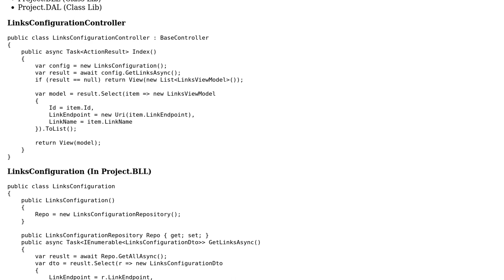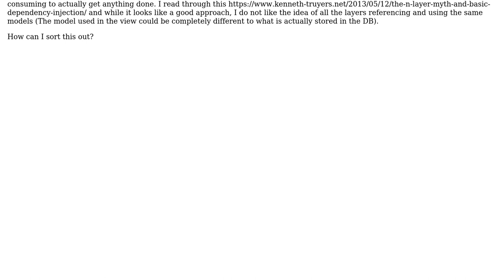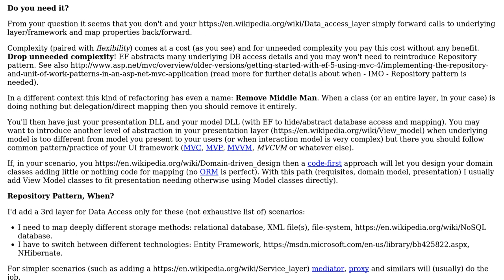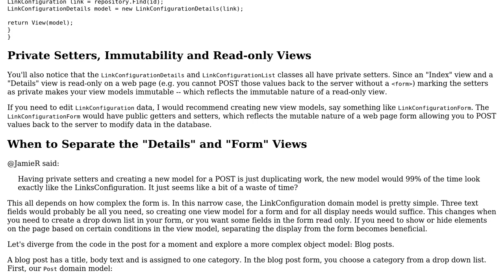Code Review: Links controller in MVC N-layer architecture (2 Solutions!!)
Code Review: Links controller in MVC N-layer architecture

With thanks & praise to God, and with thanks to the many people who have made this project possible! | Content (except music & images) licensed under CC BY-SA | Music | Images & others | With thanks to user Jamie Rees user Greg Burghardt user Adriano Repetti user 200_success and the Stack Exchange Network Trademarks are property of their respective owners. You are responsible for your own actions.